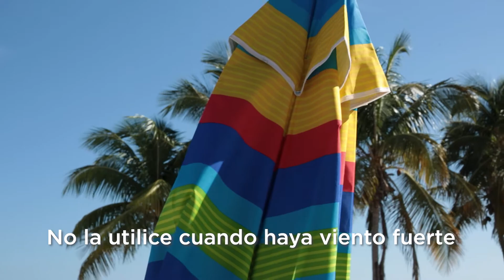Tommy Bahama Umbrella Safety Video FlipDownES